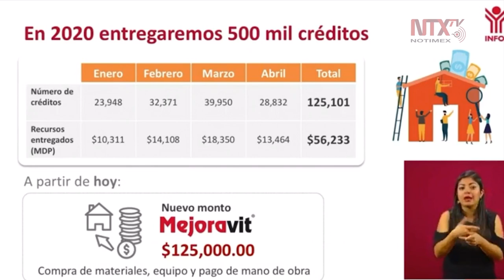En el 2020 entregaremos 500 mil créditos de Infonavit: Carlos Martínez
Carlos Martínez, director general del Infonavit, informó que en el avance de créditos la meta es de 500 mil, al cierre de abril colocamos 125 mil y habíamos dispersado en la economía 56 mil millones de pesos.